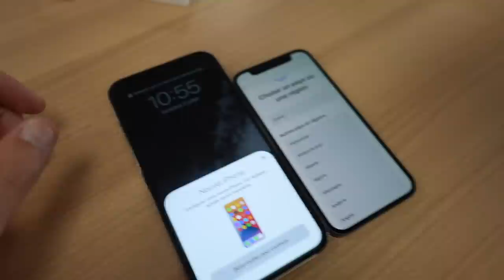ON DÉBALLE LE NOUVEL IPHONE MINI !